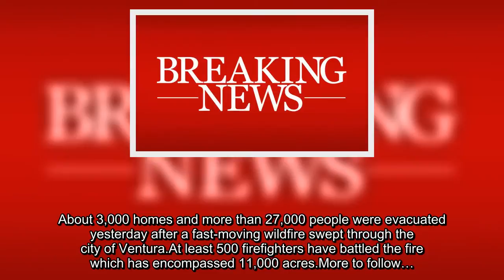BREAKING: Hundreds of homes could be DESTROYED by wildfire as firefighters battle LA blaze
EXPRESSADVERTISINGinRead invented by TeadsADVERTISINGinRead invented by Teads3,000 homes were evacuated after the wildfire quickly spread
About 3,000 homes and more than 27,000 people were evacuated yesterday after a fast-moving wildfire swept through the city of Ventura.At least 500 firefighters have battled the fire which has encompassed 11,000 acres.More to follow…